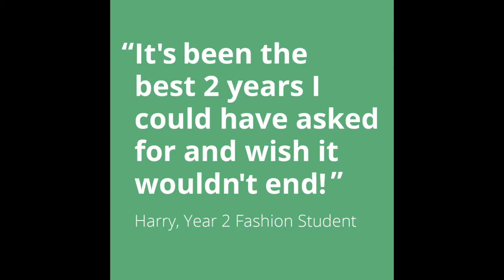Harlow College Runway Fashion Show 2017